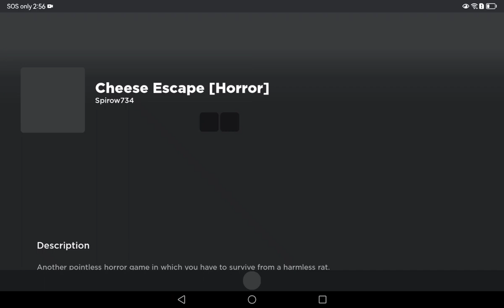4 July 2023